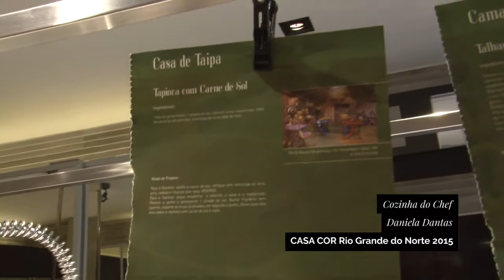Cozinha do Chef de Daniela Dantas na CASA COR Rio Grande do Norte 2015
A Cozinha do Chef de Daniela Dantas na CASA COR Rio Grande do Norte 2015. O destaque do ambiente era a bancada em Corian, que combina resistência e maleabilidade, trazendo um exercício de geometrismo ao espaço. Conheça detalhes no vídeo gravado pela TV CASA COR!